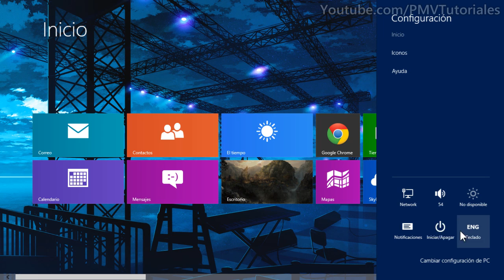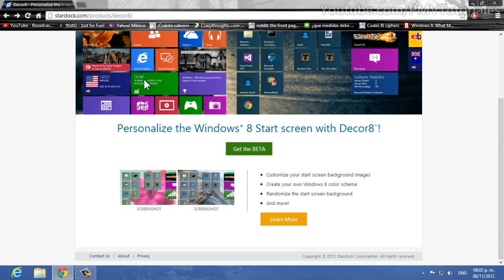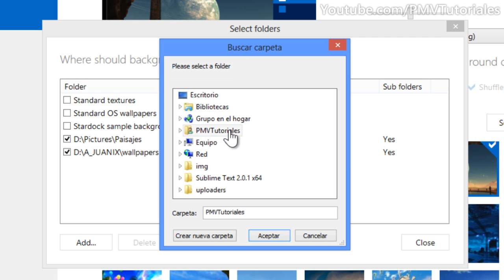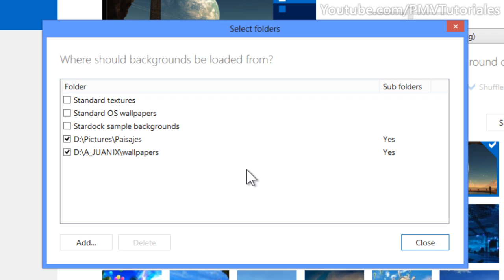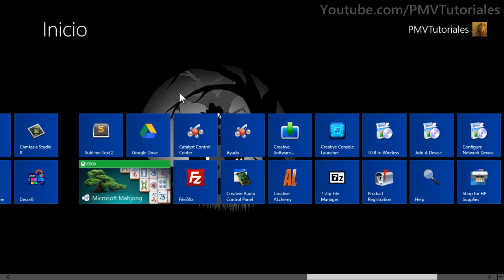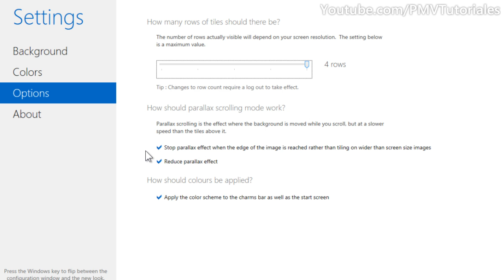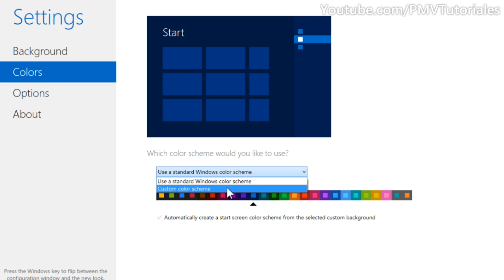Como cambiar LA IMAGEN de la pantalla de inicio de Windows 8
Aprende como cambiar la imagen de fondo de la pantalla de inicio de Windows 8 fácil y sencillamente.